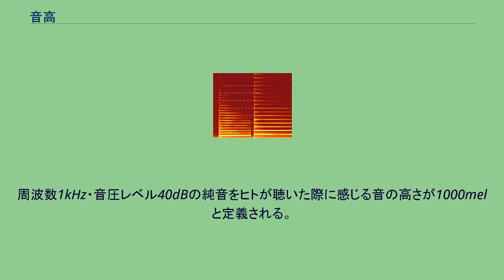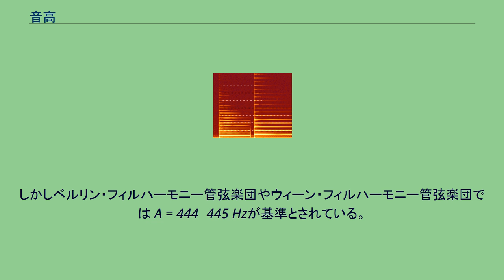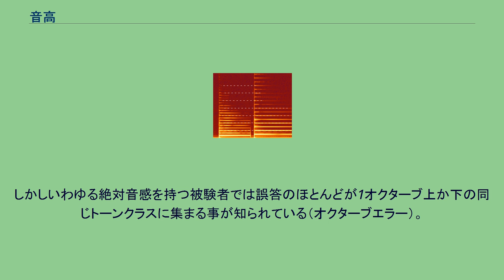音高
音高（おんこう）、ピッチとは、 音響学/音楽 音声学 における音の高さのこと。
本項では音楽用語の「音高」「ピッチ」を解説する。
音声学の「ピッチ」は高低アクセントを参照。
音高（おんこう、英: pitch）はヒトの聴覚が感じる音の高低を示す心理量である。
ヒトは音に対して高低を感じる。
これが音高・ピッチである。
単位にはメル（mel）がしばしば用いられる。
周波数1kHz・音圧レベル40dBの純音をヒトが聴いた際に感じる音の高さが1000melと定義される。
メルは比率尺度であり、ヒトの感じる音の高さが2倍になれば2000mel、半分になれば500melと表される。
音高は音波がもつ物理量である基本周波数と深い関係を持つ。
基本的に周波数が高いほど音は高く聞こえる。
しかし基本周波数以外の様々な要素が実際の音高には関与している。
例えば音高は音の長さにも左右される。
たとえ1周期が含まれていたとしても、数ミリ秒の短い音声からは明確なピッチが知覚できない。
また音高と同時に、ヒトは音に対して循環性を感じる（いわゆるオクターヴ感覚）。
これはトーンクロマあるいはトーンクラスと呼ばれる（音高と合わせ音楽的ピッチあるいは旋律的ピッチとも）。
音の丁度可知差異 (jnd; Just noticeable difference) は約5セント（半音の5/100）である。
しかし、この値は音域によって異なり、音を同時に鳴らした場合にはより精密となる。
人が感じる音高は音の大きさや音域そして音色に影響されるといわれる。
周波数成分が複数ある音（自然界や楽器の音は全てそうである）から、人間がどのようにして音高を捉えているのかは、はっきりとは分かっていない。
人間におけるその他の刺激と同様に、音高の知覚についても、ヴェーバー‐フェヒナーの法則によって説明することができる。
可聴域の下限に近い音は高め、上限に近い音は低めに聴こえる。
一般に大きい音ほど（僅かだが）高めに聴こえ、低音域では音の振幅が大きくなるほど、音高は低く知覚される。
また、倍音の多い（強い）音ほど高めに聴こえる。
他の人間の感覚と同様に、聴覚にも錯覚（錯聴）が存在し、それにより、音高の相対的な知覚が惑わされる場合がある。
これには、「三全音パラドックス」などいくつかの例があるが、最も特筆すべきなのは「無限音階（シェパード・トーン）」である。
これは、連続の、あるいは不連続の特別な音のスケールが、無限に上昇または下降し続けるように知覚される現象である。
中央の1点ハ音（ド・C4・c'）の上の1点イ音（ラ・A4・a'）は、1939年にロンドンで行われた国際会議で440 Hzとされた（通常 "A = 440 Hz" か "A440" と記される）。
しかしベルリン・フィルハーモニー管弦楽団やウィーン・フィルハーモニー管弦楽団では A = 444〜445 Hzが基準とされている。
日本では、戦後の1948年に9年遅れでA = 440 Hzを導入したが、以前は、1859年のパリでの会議、1885年のウィーンでの会議で定められたA = 435 Hzを標準としていた。
現在の日本ではオーケストラや演奏会用のピアノは A = 442〜443 Hzとなる場合が多い。
上述のようにヒトは音に対して循環性を感じ、この心理的特性はトーンクロマあるいはトーンクラスと呼ばれる。
トーンクロマは音波の物理的性質である調波構造（倍音）と深い関係をもつ。
例えば100Hzの音と200Hzの音は、異なる音高を持ちつつ同じトーンクラスに属する音として知覚される。
ヒトの可聴周波数は20~20kHzである一方、トーンクロマは30~4,000Hz（約7オクターブ）という限られた範囲でのみ成立する。
音楽的にもこの範囲に音域を限定した楽器が多い（c.f. 88鍵のピアノの音域外の音）。
トーンクロマの実在は絶対音感に関する実験から実証されている。
被験者へ音を提示し、そのオクターブとトーンクラス（例: 2オクターブ目のド）を回答させる。
トーンクラスが実在しない場合は1次元のピッチ（ハイト）のみで判定が行われるため、誤答は各トーンクラスに散在するはずである。
しかしいわゆる絶対音感を持つ被験者では誤答のほとんどが1オクターブ上か下の同じトーンクラスに集まる事が知られている（オクターブエラー）。
これはオクターブ単位で繰り返す感覚、すなわちトーンクラスが存在することを示唆する（存在≠生得的、に注意されたし）。